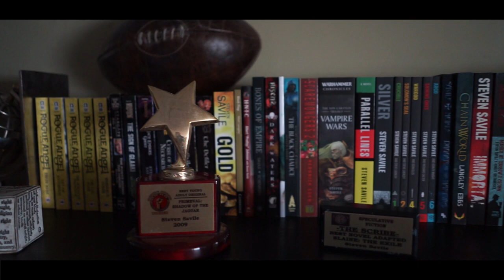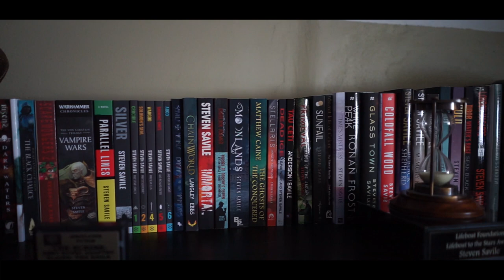How Freewrite Helped an International Bestselling Author Write Again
"The Freewrite didn't just save my career.  It helped me rediscover who I was."